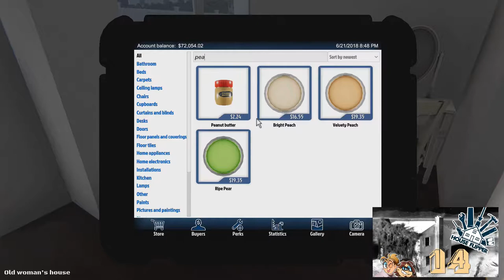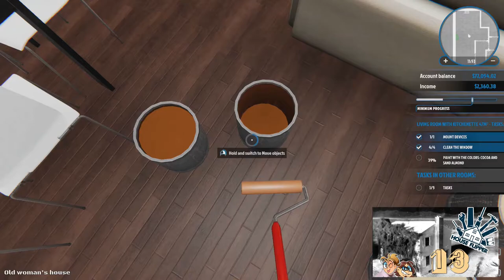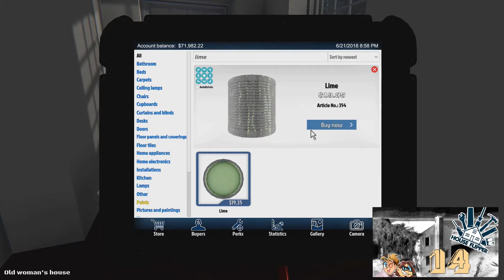Best of June 2018 - Joe-Joe Has Fun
Zoloft, flipping houses, and calling out Shakespeare. It's the Best of June, 2018!

Two Point Hospital by Two Point Games. It gets two points out of two from us.